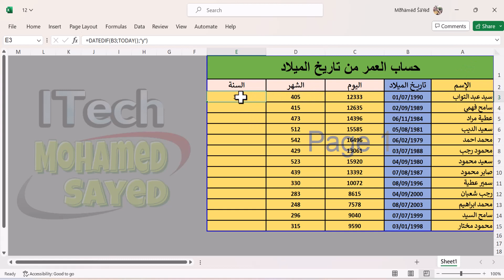حساب العمر من تاريخ الميلاد علي الاكسيل حساب اليوم, الشهر, السنة دالة حساب العمر علي الاكسيل excel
حساب العمر على الاكسيل من تاريخ الميلاد حساب اليوم, الشهر, السنة معادلة حساب العمر علي الاكسيل excel
في هذا الفيديو معادلة حساب العمر من تاريخ الميلاد علي برنامج الاكسيل سوف نقوم بحساب اليوم والشهر والسنة الذي عاشها كل شخص في هذا الفيديو بداية من تاريخ ميلاده وحتي تاريخ اليوم
لا تنسوا الإشتراك في القناة للمزيد من الدروس والشروحات..
• للاشتراك في قناة ITech - MoHaMeD SaYeD لمتابعة كل أخبار وبرامج التقنية:
حساب_العمر على_الاكسيل
حساب_اليوم,_الشهر_السنة